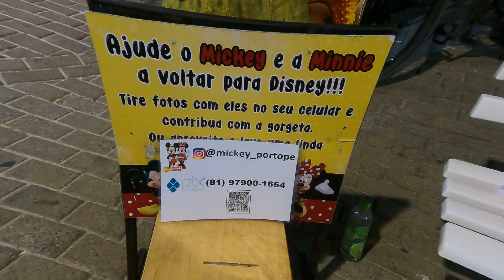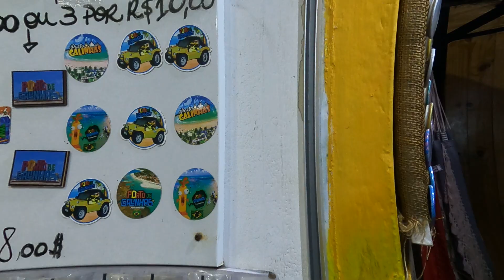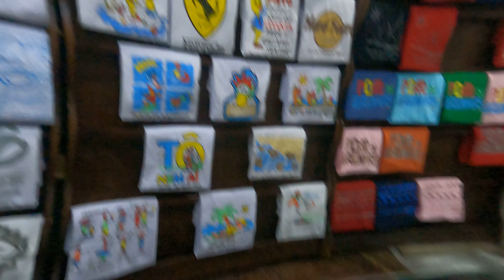MICKEY E MINNIE PEDINDO DINHEIRO PORTO DE GALINHAS - PE | EXPEDIÇÃO NOIS VAI NOIS VORRRTA EP. 13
Fala pessoal! Eu sou o Richard do Deu na telha do careca, se você ainda não me conhece prazerão, está chegando agora no canal, fica a vontade, se você já me conhece, bora que bora, e hoje deu na telha do careca mostrar pra vocês, a continuação dessa viagem que fizemos pelo litoral nordestino, nessa parte mostramos Porto de Galinhas a noite, que realmente da de tudo, desde Mikey e Minie pedindo dinheiro, ate estatuas de Avatares,